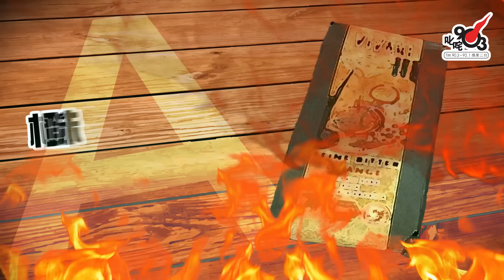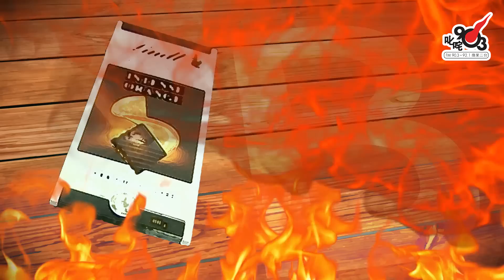《識貨之人》試食橙味黑朱古力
叱咤903 《早霸王》
逢星期一至五 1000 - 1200
主持：森美、小儀